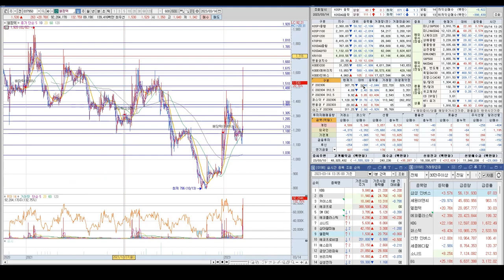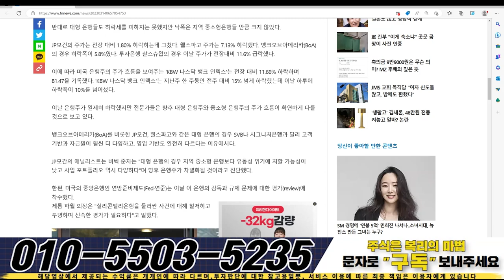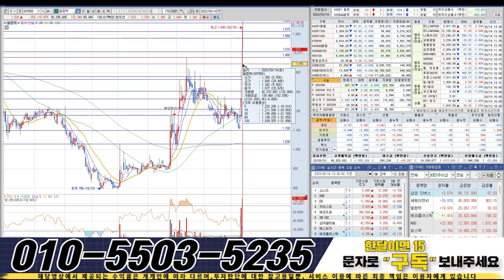엘컴텍 1920원까지 공짜라인!,미국중소형 은행주들의 줄도산?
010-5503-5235로 “ 구독 ” 이라고 문자 보내주시면 시장의 핫한 주도주 종목의 정보와 대응법 , 숨은 수혜주들의 정보를 오픈해드리고 있습니다.